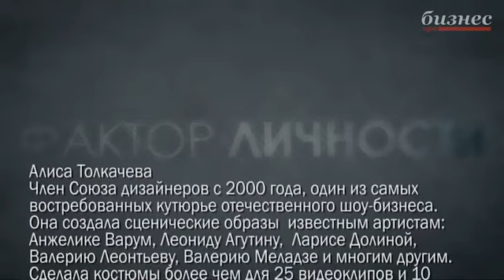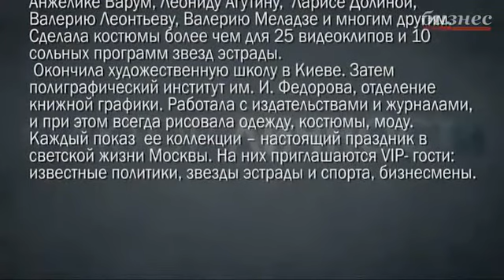Фактор личности - Алиса Толкачева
Как стать успешным модельером, как найти баланс между жаждой заработать и желанием делать то, что хочешь, и как не "перегореть" и сохранить любовь к своему делу!

Герой программы: Алиса Толкачева, член Союза дизайнеров Москвы, художник, модельер

Ведущие: Наталья Ерофеевская и Алексей Богданов